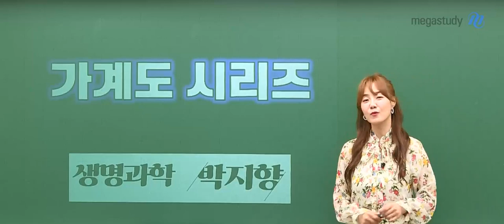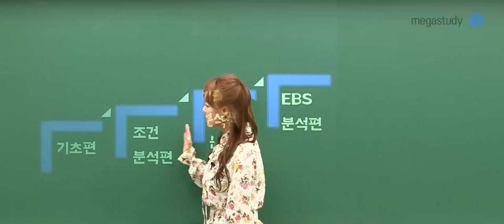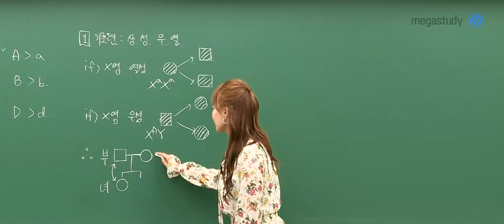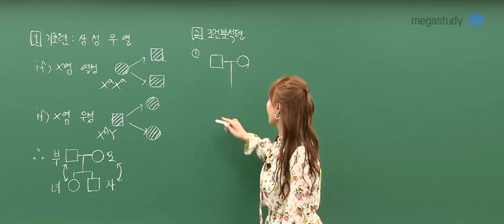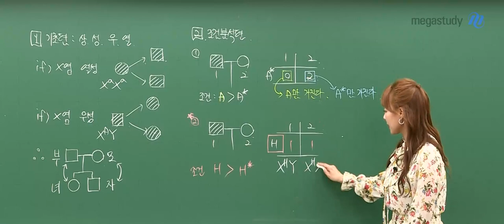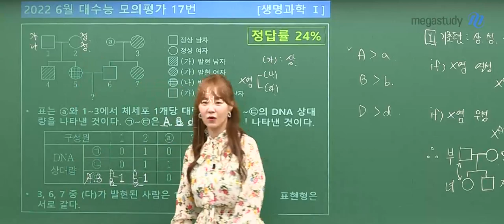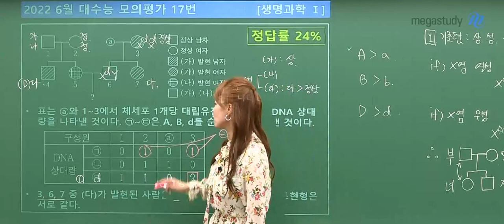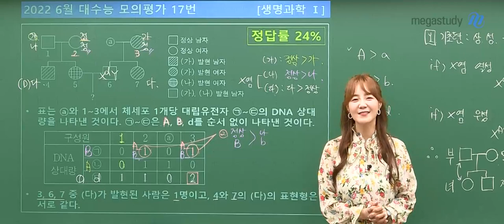[메가스터디] 과학 박지향쌤 - 빛지향 쌤의 가계도 시리즈를 소개합니다!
☞박지향 선생님의 가계도 시리즈를 소개합니다☜

어렵기도 하고 걱정도 되는 주제인 '가계도'에
차근차근, 쉽게 접근할 수 있도록 박지향 선생님이 준비한 가계도 시리즈!

지향쌤이 탄탄하게 준비한 단계별 강좌로 공부한다면
가계도를 완전 정복할 수 있을 거예요~♡

박지향 선생님의 가계도 시리즈
♥ 가계도 분석 특강 [기초편]
♥ 가계도 분석 특강 [조건분석편]
♥ 가계도 분석 특강 [기출분석편]
♥ 가계도 분석 특강 [EBS 분석편]

이번 영상에서는 기출 분석편의 일부분을 보여드립니다.
지향 쌤의 기출 분석 맛보기 영상을 보며
내용이 모두 이해가 되는지, 어떤 단계의 강좌부터 수강하면 될지 생각해주세요~!

앞으로도 지향쌤과 함께 열심히 공부해서 생명과학 만점에 도전합시다!

▼가계도 분석 특강 첫 번째 시리즈▼

- 과학 박지향 선생님에 대해 더 자세히 알고 싶다면?